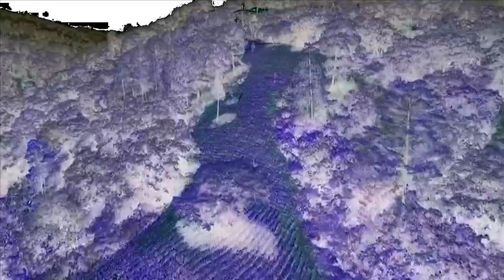The Way Community Church March 2023 (Short Version)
Thank you so much Way Community Church, you ALL have been such a blessing not only to us and these kids but also to the community that surrounds us here at Little Lambs International! Thank You!